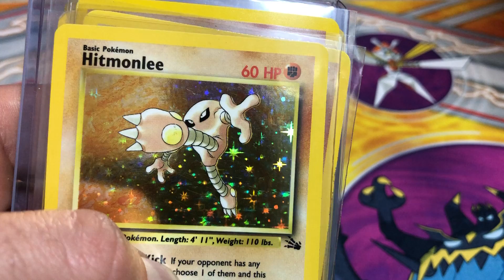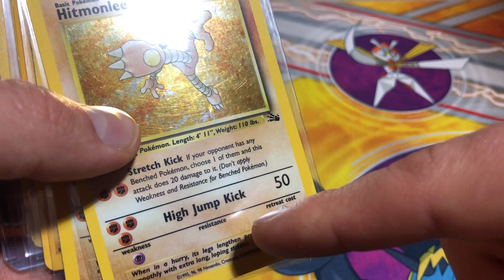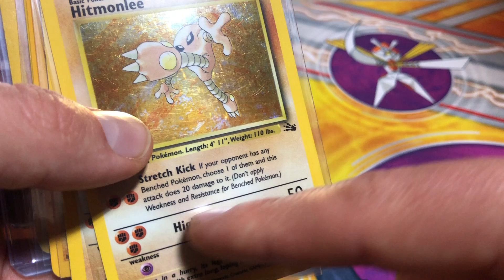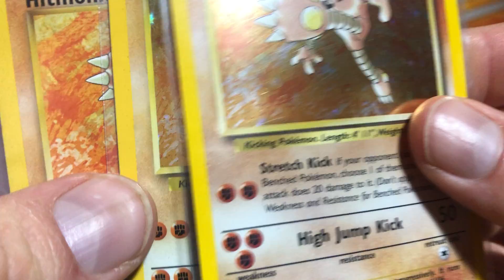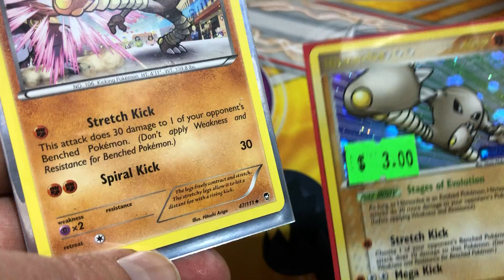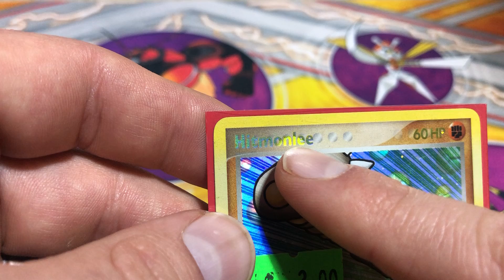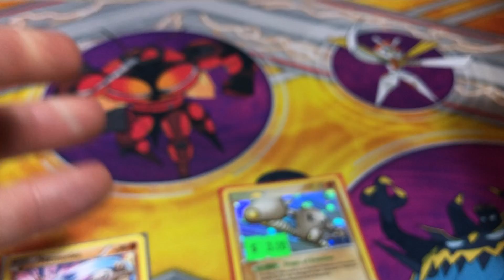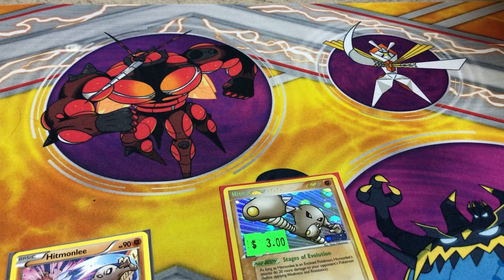Comparing Hitmonlee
Yup